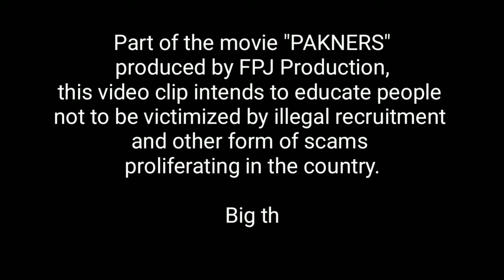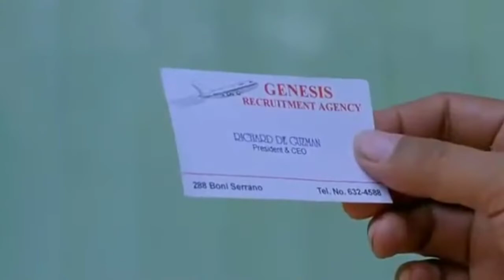FPJ full action movie - PAKNERS (movie clip)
A movie clip from the movie "PAKNERS" starring Fernando Poe, Jr. with Efren "Bata" Reyes.